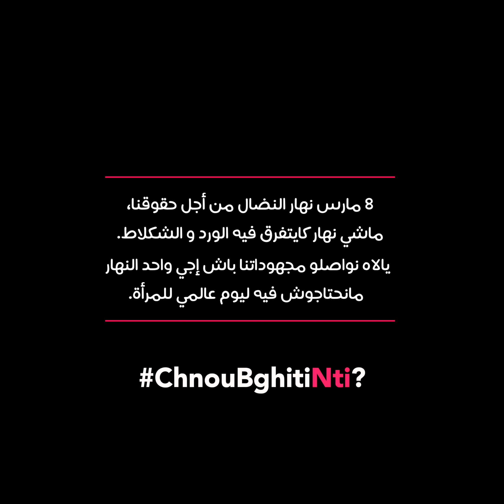Capsule de sensibilisation pour la journée internationale de la femme.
حنا المغاربة, رجال و عيالات، ما بغيناش هاد 8 مارس يكون غير ديال الورد و الشكلاط. بغينا نتفكرو علاش بدا من الاول. ولا نهار رسمي من 1977 و كان من اجل الاحتفال بالتقدم اللي عرفوه حقوق المرأة. معمول باش نفكرو و نتحاورو و نلقاو حلول من اجل المساواة. حنا بغينا نهضرو على المواضيع الحساسة.
يالاه نواصلو مجهوداتنا باش إجي واحد النهار مانحتاجوش فيه ليوم عالمي للمرأة.